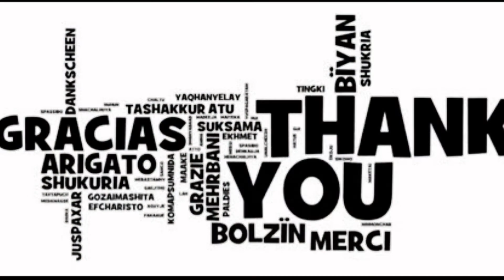Klasifikasi Ikan Mas Koki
Adam ardian
X-5